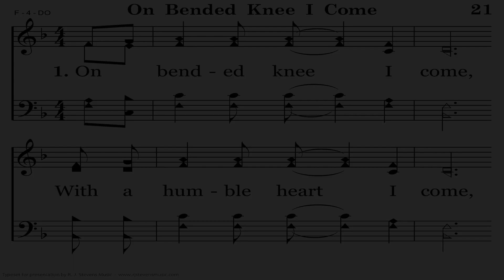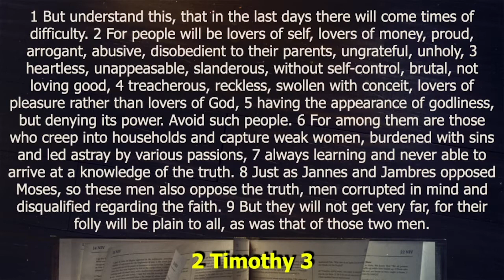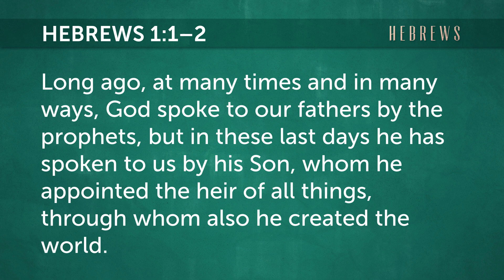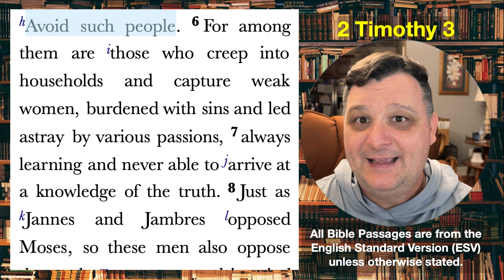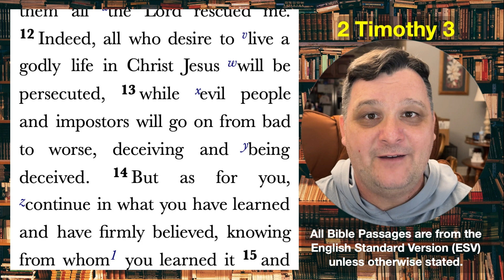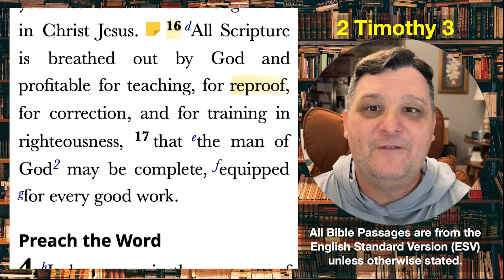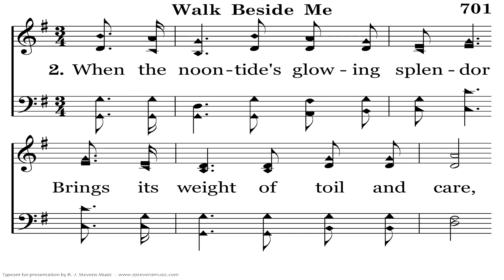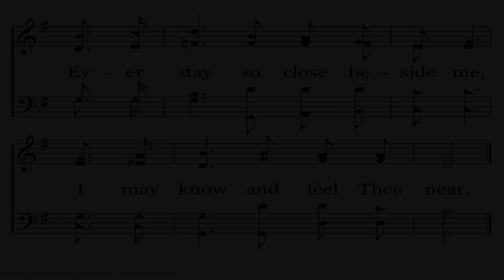New Testament Bible Reading Program | Week 37, Day 1 | 2 Timothy 3